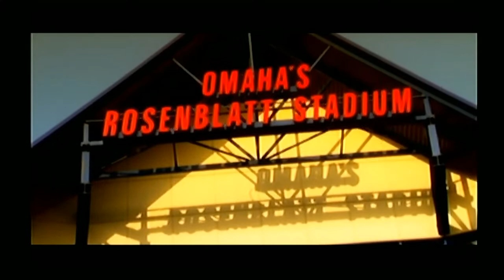San Jose State Dynasty #6 | MVP NCAA Baseball 07